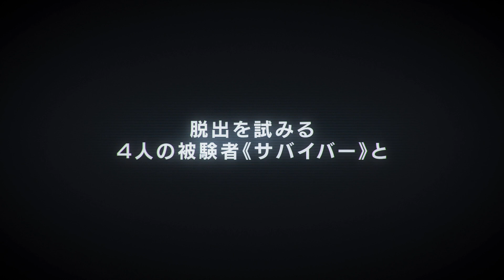『PROJECT RESISTANCE』 プロモーション映像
ラクーンシティを舞台にした1人対4人の非対称対戦サバイバルホラーが始動！
『PROJECT RESISTANCE』は、“ワーキングタイトル”、いわゆる「仮題」の位置付けであり、発売も確定していないが、そこには新たな挑戦が詰め込まれている。ぜひその片鱗を目撃して欲しい。